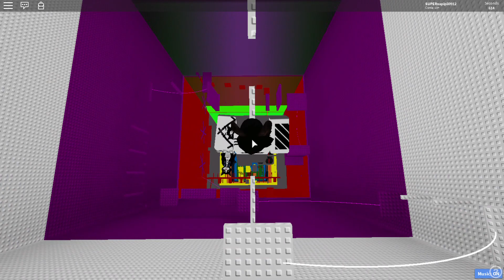Roblox Gammattor's Atmosphere - Tower of Brain Cancer (with fails)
Roblox Gammattor's Atmosphere - Tower of Brain Cancer (com fails/ with fails)

Torre médium~difícil vermelha escura/ medium~hard dark red tower

Ring: 2